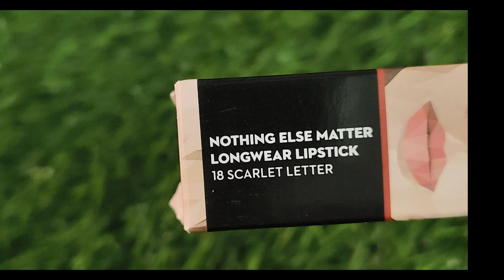Sugar lipstick Unboxing || Lipstick Review